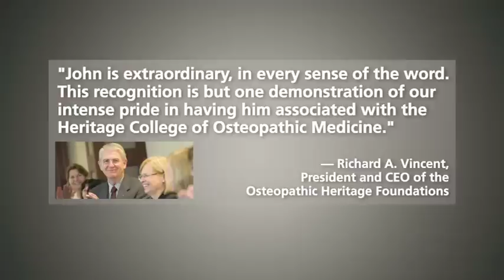John Kopchick, Ph.D., Endowed Research Chair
Endowed research chair named in honor of
John Kopchick, Ph.D.

The Ohio University Heritage College of Osteopathic Medicine (OU-HCOM) has announced it will name a newly endowed research chair to honor one of its most esteemed faculty members. The John J. Kopchick, Ph.D., Osteopathic Heritage Foundations Endowed Eminent Research Chair was announced at a Jan. 17 luncheon held to recognize the world-renowned endocrinologist and his contributions
to the college, the university and the
medical profession.